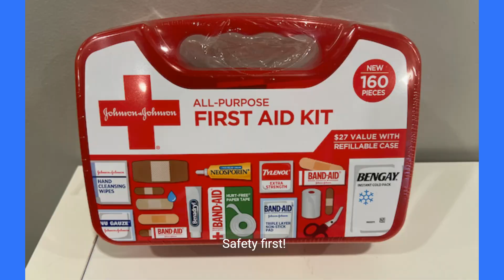RV / Camper Van Essential Gear Guide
Make sure you pack these items to have a fun-filled camper van or RV vacation.
And see below for links to products in the video and more.

//Camping Gear:
Camping Chairs
Lightweight Camping Table
Coleman Lantern
Multi-tool or knife
Bug Zapper

//Electronics
Selfie stick
Lightning to HDMI
Portable power bank

//Kitchen and Cooking Supplies:
Coffee Aero press
Coffee grinder
Coleman 2 Burner Camping Stove
Camping Cook Set;
Camping Cookware Set
Plug in cooler
Biodegradable liquid camp soap

//Bathroom:
Towels, Super absorbent, fast drying, compact
Biodegradable Body Soap & Shampoo

//Safety and Emergency Equipment:
First aid kit
Emergency roadside kit

//Misc
Matt Foley T